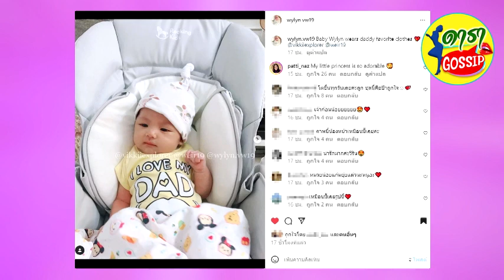ภาพล่าสุด เจ้าหนูวิริน ลูก เวียร์ ครบเดือน ใบหน้าเริ่มเปลี่ยน น่ารักมาก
ก่อนอื่นต้องขอเเสดงความยินดี เมื่อ “เวียร์ ศุกลวัฒน์” พระเอกดัง ได้เผยโฉมหน้าทายาทครั้งแรกหลังภรรยาคลอดลูกสาว “น้องวิริน” โดยงานนี้ก็ต้องบอกเลยว่าทางด้านคุณพ่อ ก็เห่อลูกสาวแบบหนักมาก ซึ่งเป็นโมเมนต์ที่พระเอกหนุ่มรอคอยในชีวิตจริงมานาน ท่ามกลางเหล่าบรรดาชาวโซเชียลที่เข้ามาคอมเมนต์หลงในความน่ารัก  “น้องวิริน” อย่างมากมาย